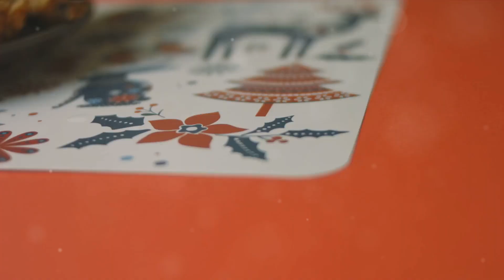Colonel Sanders: Motel to KFC Dynasty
Dive into the incredible journey of Colonel Sanders, from selling chicken at a roadside motel at 40 to creating the world-renowned Kentucky Fried Chicken. Discover the resilience and vision that turned a dream into a global legacy